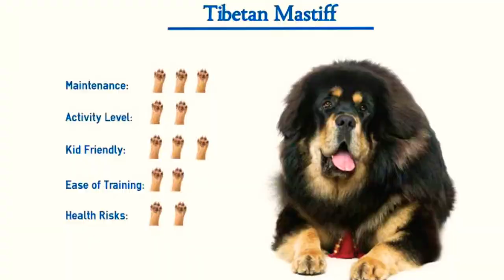Tibetan Mastiff | Interesting facts | loving pets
Its double coat is long, subject to climate, and found in a wide variety of colors, including solid black, black and tan, various shades of red and bluish-gray, often with white markings. Wikipedia
Temperament: Tenacious, Stubborn, Strong Willed, Aloof, Intelligent, Protective
Origin: Tibet, Nepal, Himalayas
Colors: Black, Black & Tan, Blue Gray, Brown, Red Gold, Brown & Tan